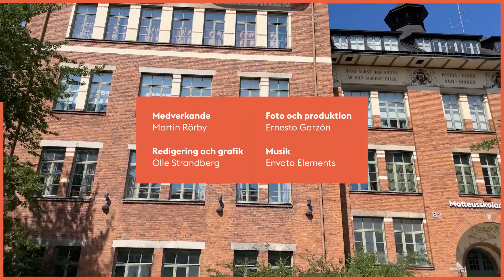Rörbys Stockholm: Matteus folkskola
Följ med till Vasastan och hör om skolan som satte en ny standard för folkskolebyggande. Berättar gör arkitekturhistorikern Martin Rörby.